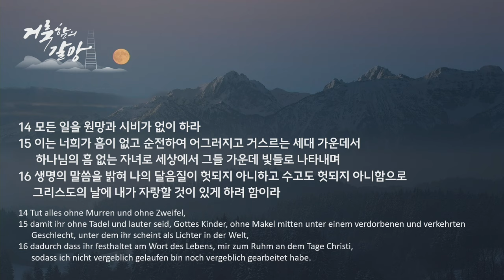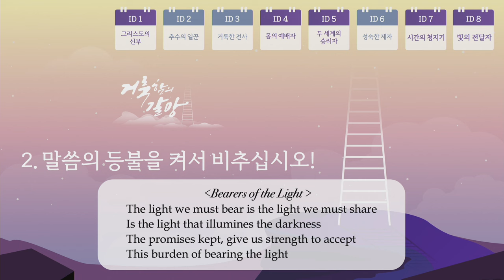2024 가을 특새 설교 | 2024.10.22. | 생명의 말씀을 밝혀라 | 빌립보서 2장 14~18절 | 이찬규 목사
생명의 말씀을 밝혀라 (빌립보서 2장 14~18절)